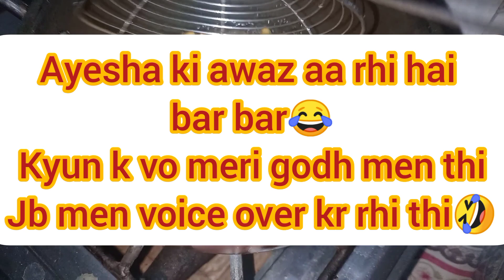Shaadi k baad first time ye dish khai/ Kitchen cleaning/ Saba Amjad Official